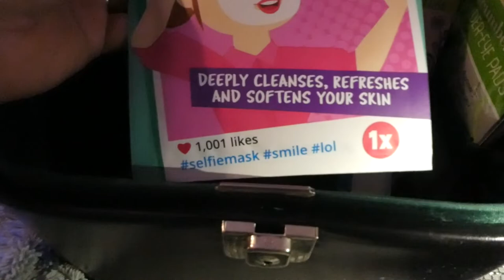DOEI DOEI MINI - VLOG 458 👠 MAMMA OP HAKKEN